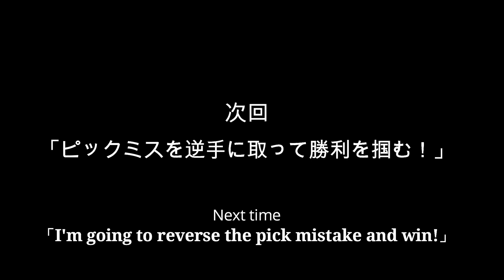【陰陽師】超絶火力特化の鬼灯でワンパンを狙う！【闘技】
00:00 OPムービー
00:05 御魂紹介
00:14 1回戦目
01:40 2回戦目
05:38 3回戦目
06:55 次回予告
07:04 EDムービー